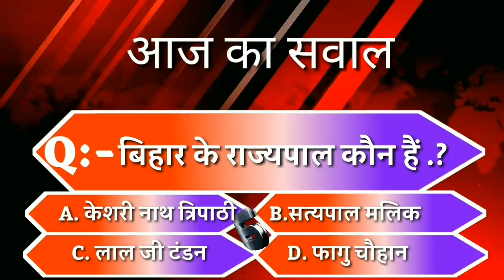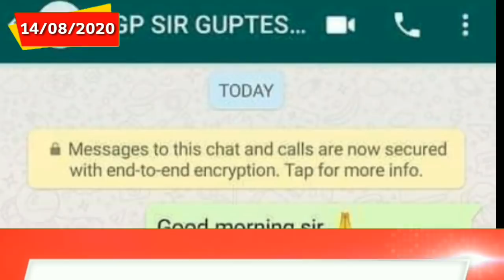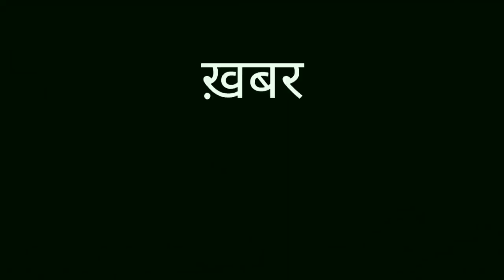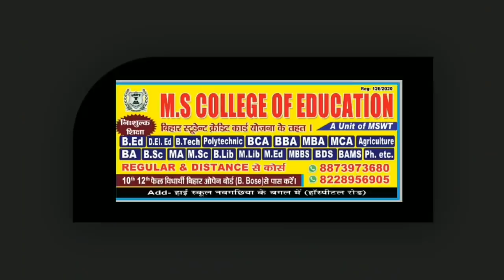BHAGALPUR-NAUGACHIA NEWS// भागलपुर, नवगछिया सहित आसपास की खबर (14/08/2020)//GSNEWS